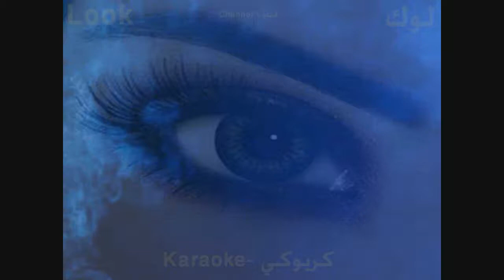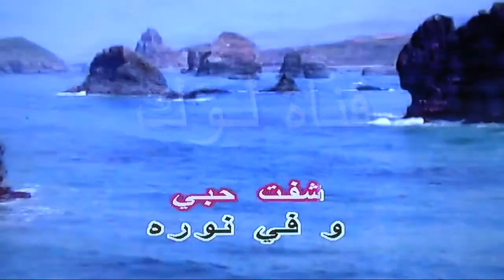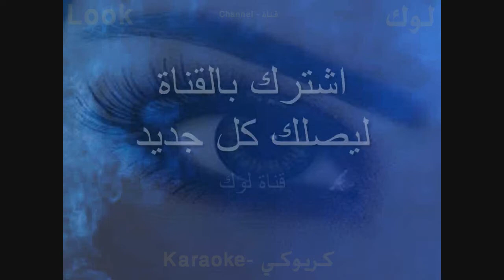عشانك يا قمر - عبد الحليم - كاريوكي - قناة لوك - اغاني عربية